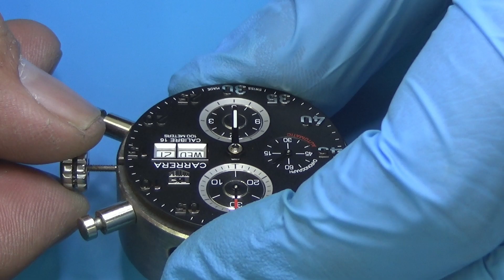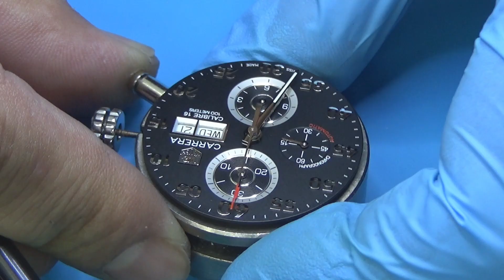태그호이어 까레라 eta 7750 오버홀 (Tagheuer Carrera eta 7750 watch restoration overhaul)